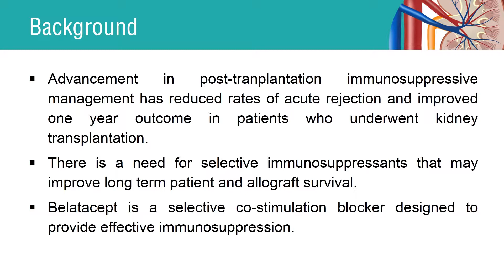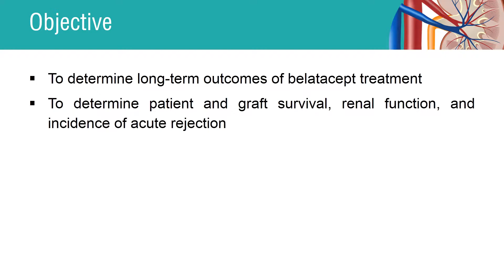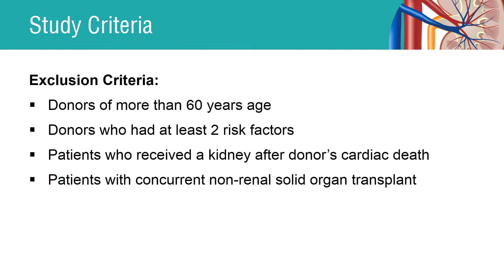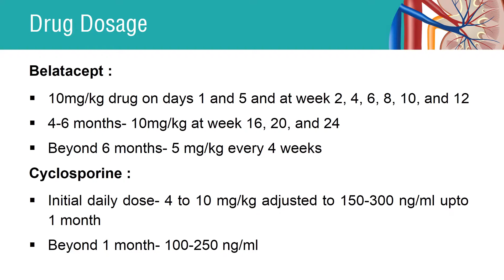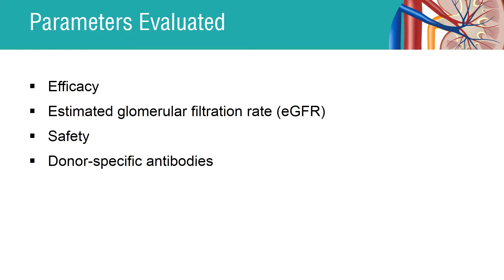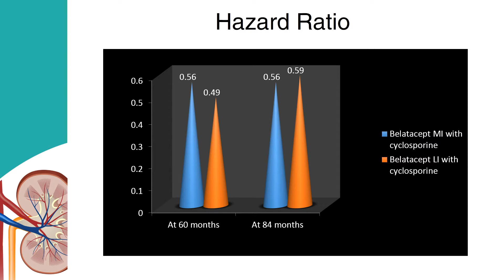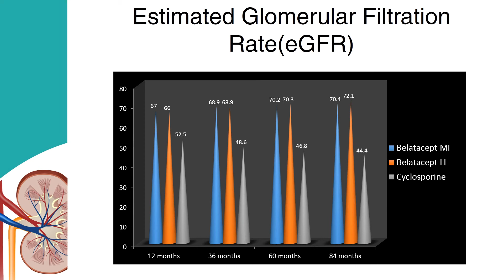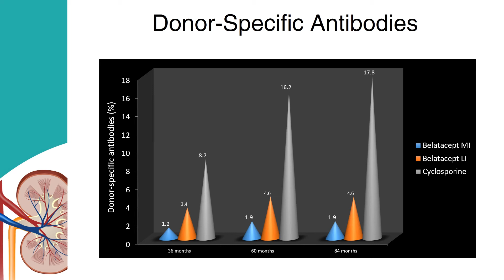Belatacept Improves Long term Outcomes after Kidney Transplantation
Advancement in post transplantation immunosuppressive management has reduced rates of acute rejection and improved one-year outcome in patients who underwent kidney transplantation. But there is no improvement in long-term renal allograft survival due to cardiovascular disease and chronic allograft neuropathy.